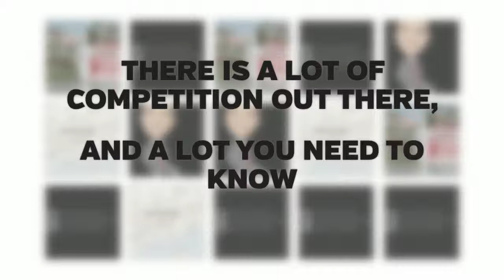West Babylon Homes for sale - Homes for sale in West Babylon NY 631 848 6515 CALL TODAY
Are you looking for homes for sale in West Babylon NY?  Want to know about West Babylon real estate?  Do you want more information about West Babylon homes for sale?

Contact your West Babylon Realtor Today!

Are you looking for West Babylon homes for sale?  Searching for that new home for you or your family can be stressful.  If it’s your first, second, or tenth time purchasing…no one should go at it alone!  You need a competent, reliable agent to help you find homes for sale in West Babylon, NY.  There is a lot of competition out there, and a lot you need to know.  Negotiating, local knowledge, honesty, communication, attention to detail, fairness… These are all traits of a great realtor!